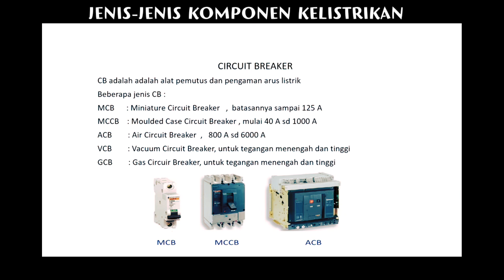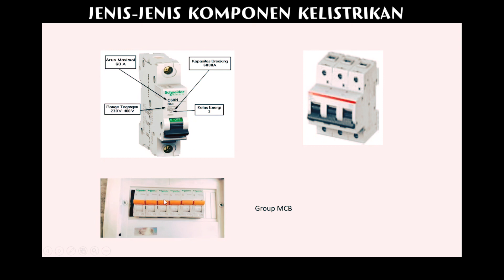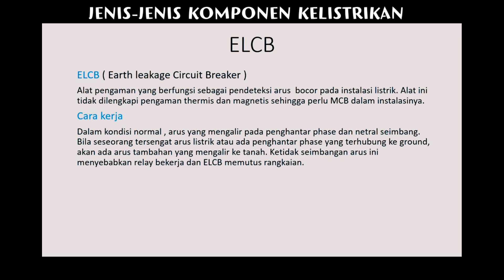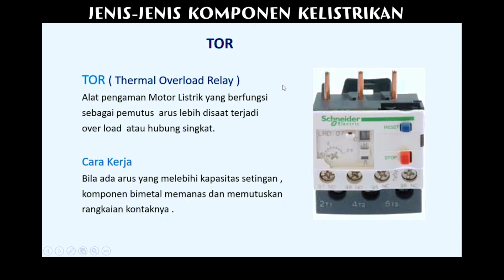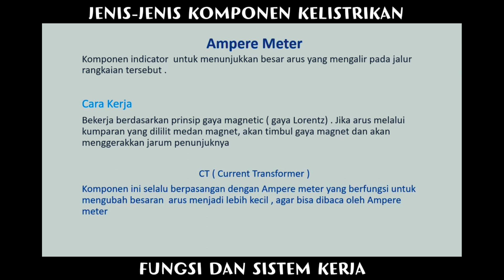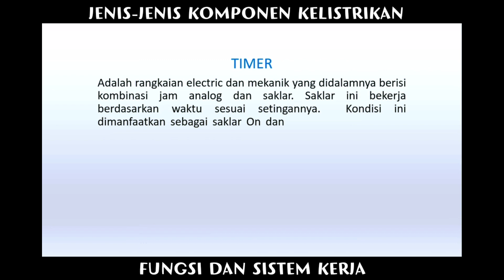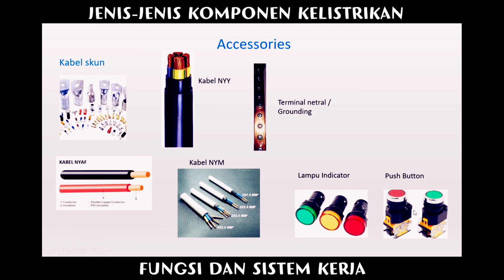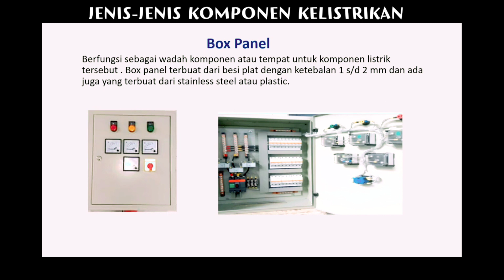KOMPONEN LISTRIK DAN FUNGSINYA | SISTEM KERJA RANGKAIAN LISTRIK